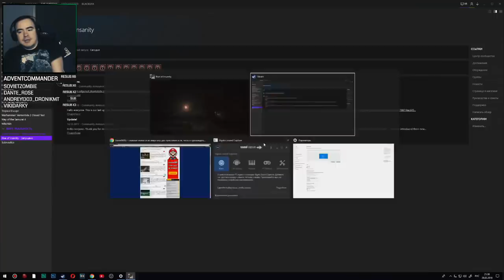BlackUFA ● Лучшие моменты (Февраль) 2018